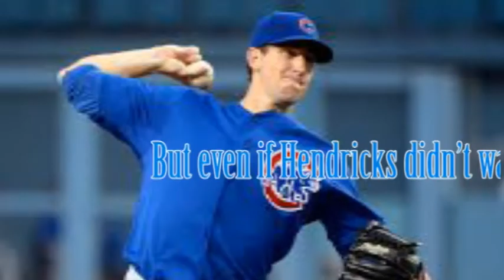Kyle Hendricks doesn't get no hitter but enhances Cy bid with gem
Welcome to The Walk Off, the nightly MLB recap from Big League Stew. Here we’ll look at the top performers of the night, show you a must-see highlight and rundown the scoreboard. First, we start with a game you need to know about. Kyle Hendricks has had a tremendous season on the mound for the Chicago Cubs and Monday night’s performance was his best yet. Hendricks came three outs shy of pitching a no-hitter against the St. Louis Cardinals, giving up a solo home run to Jeremy Hazelbaker to lead off the bottom of the ninth. That was the end of Hendricks’ night, leaving to a rousing ovation from the many Cubs fans at Busch Stadium, and Aroldis Chapman came in to pick up the save in a 4-1 win. But even if Hendricks didn’t walk away with a no-hitter, or even a shutout, he absolutely brought more attention to his excellent year.
Who is the National League leader in ERA among qualified starters? It’s not Madison Bumgarner or Max Scherzer or Jose Fernandez. It’s Hendricks, and that ERA is down to 2.03 after this one. Before leaving the Atlanta Braves’ 12-7 win against the Miami Marlins with a groin injury, shortstop Dansby Swanson showed why he was the No. 1 overall pick in the 2015 MLB draft. Swanson ranged well over to his right to field a bouncing ball hit toward the hole at short, made a terrific sliding stop and from his knees fired to second base to get the runner coming over from first. It was one heck of a defensive play from a young player who figures to be a big part of the Braves’ rebuild.